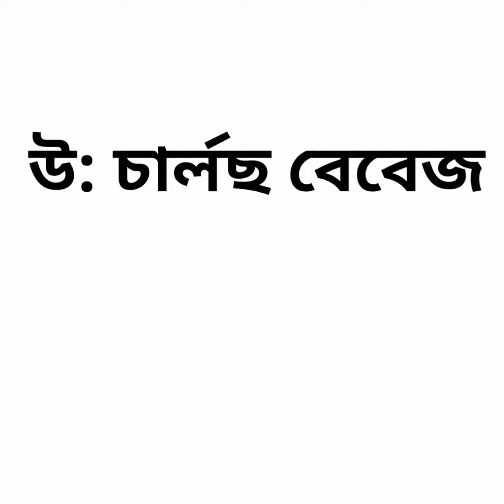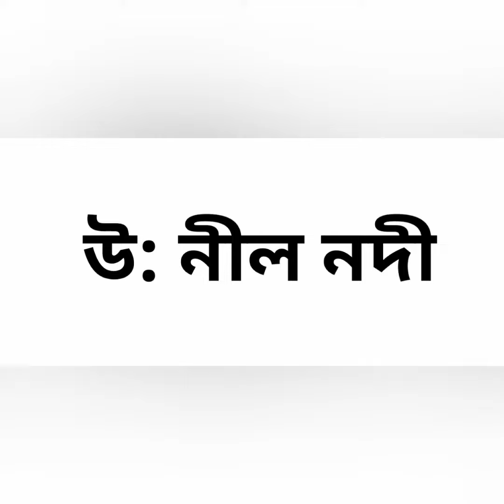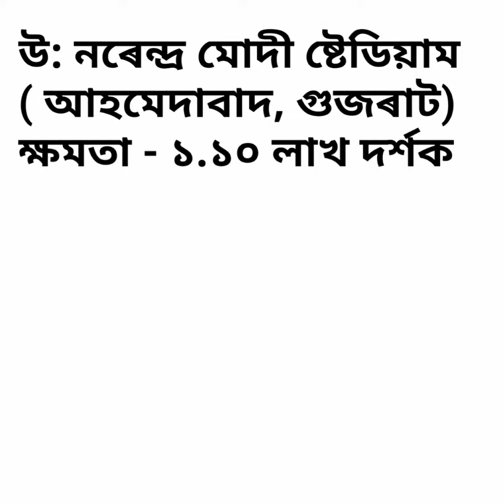assam gk/assam gk 2022/assam gk question answer/assamesequiz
Assamese gk question & answers //Assamese gk 2022
Assamese gk 2022 Assamese gk 2022
assam gk